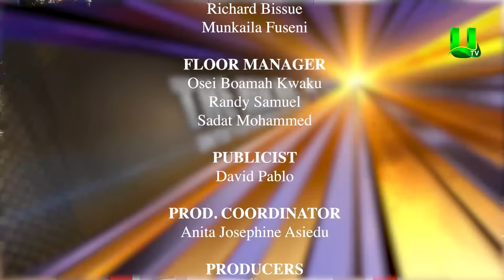Akrobeto is joined by Kalybos , Roselyn Ngissah and Prophet Kumchacha on Real News S2E45